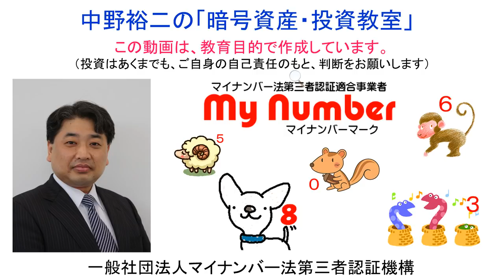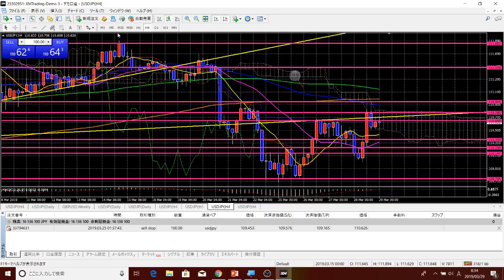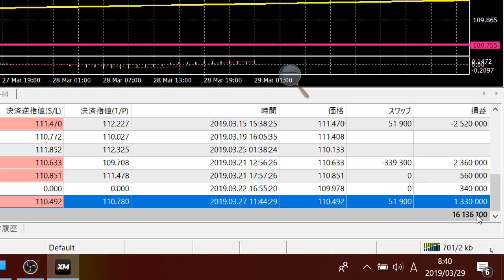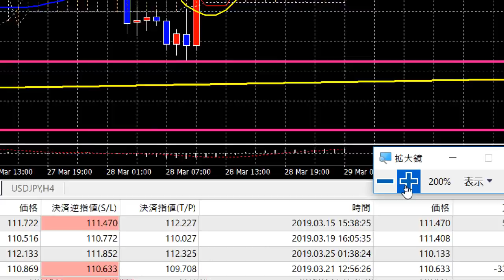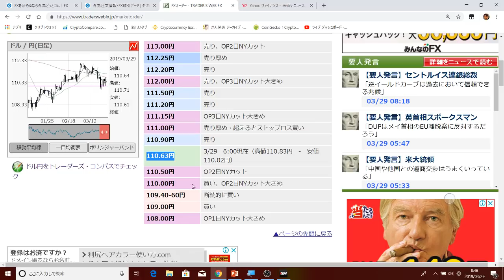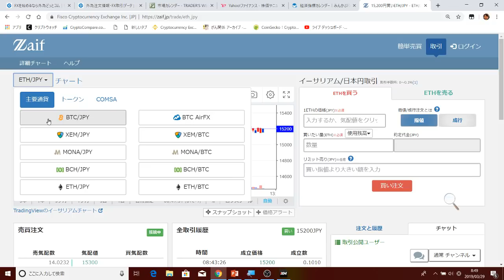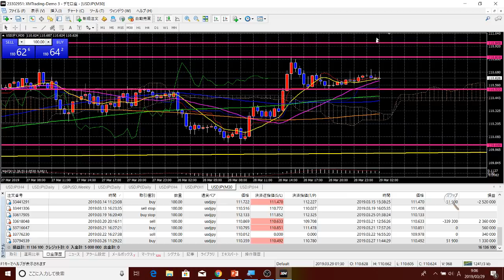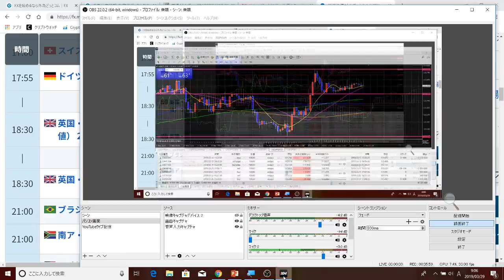2019-3-29【ドル円ＦＸ】【仮想通貨】の朝のマーケット分析。本日は年度末ですので、４月からの「草コイン新聞」の購読希望の方は、本日までに銀行振込をお願い致します。